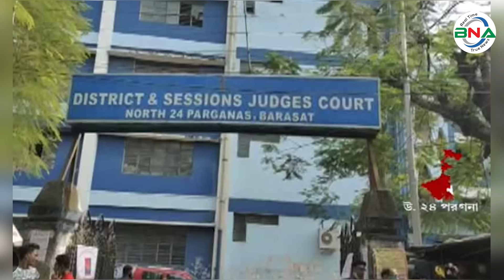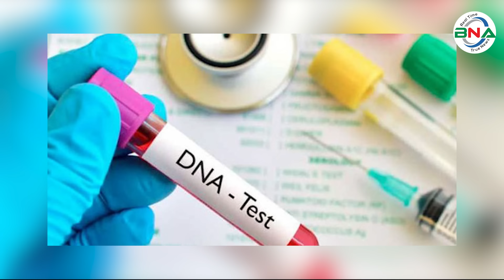কলকাতায় যাচ্ছেন এমপি আনারের স্ত্রী-পুত্র-কন্যা | আনোয়ারুল আজীম আনার | সাইদুল করিম মিন্টু | bnanews24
অবশেষে কলকাতায় খুনের শিকার ঝিনাইদহ-৪ আসনের সরকারদলীয় সংসদ সদস্য আনোয়ারুল আজীম আনারের উদ্ধার হওয়া মাংস এবং হাড়ের ডিএনএ পরীক্ষার জন্য কলকাতা যাচ্ছে তার পরিবারের ৩ সদস্য। এই ব্যাপারে পশ্চিমবঙ্গের উত্তর ২৪ পরগনা জেলার বারাসাত আদালতের কাছ থেকে প্রয়োজনীয় অনুমোদন পেয়েছে ভারতের পশ্চিমবঙ্গ সিআইডি।
আদালতের অনুমোদন পাওয়ার পর ভারতের পররাষ্ট্র মন্ত্রণালয় মারফত কলকাতার বাংলাদেশ উপ-দূতাবাসের মাধ্যমে নমুনা সংগ্রহের জন্য আনোয়ারুল আজীম আনারের কন্যা মুমতারিন ফেরদৌস ডরিন, স্ত্রী ইয়াসমিন ফেরদৌস ও পুত্র এনামুল হককে কলকাতায় যেতে সিআইডির পক্ষ থেকে অনুরোধ করা হয়েছে। এর আগে  সংসদ সদস্য আনার কন্যা ডরিনের সঙ্গে কলকতার পুলিশ টেলিফোনে  এবং তাকে চিঠি দিয়ে ডিএনএ পরীক্ষা দিতে কলকতা ডেকেছিলেন। এবার আদালতের অনুমতি নিয়েই ডাকলেন।
সংসদ সদস্য আনোয়ারুল আজিম হত্যায় ঝিনাইদহ জেলা আওয়ামী লীগের সাধারণ সম্পাদক সাইদুল করিম মিন্টু গ্রেপ্তার হয়ে কারাগারে যাওয়ার পর থেকে  তার পরিবারের সদস্যদের বিশেষ নিরাপত্তার মধ্যে রাখা হয়েছে। কিন্তু বিদেশে গেলে সেই নিরাপত্তা বজায় রাখা সম্ভব না-ও হতে পারে।  সেকারণে ডিবি সদস্যরা ঢাকা থেকে বিমানে তাদের কলকাতায় নিয়ে যাবে।
পরিকল্পিত খুনের শিকার সংসদ সদস্য আনোয়ারুল আজিমের ছেলে মেয়েরা কলকাতায় গেলে ডিএনএর নমুনা সংগ্রহ করে পরীক্ষার জন্য পাঠানো হবে। কিছু ফরেনসিক পরীক্ষারও প্রয়োজন রয়েছে। তার জন্য এমপি আনারের স্ত্রীকে আসতে বলা হয়েছে। পাশাপাশি মামলার তদন্তের প্রয়োজনে তাদের কাছ থেকে কিছু জানতে চাওয়া হবে। ধারণা করা হচ্ছে, পরিবারের সদস্যদের নমুনার সঙ্গে উদ্ধার হওয়া মাংস এবং হাড়ের ডিএনএ মিলে গেলে এমপি আনার খুনের বিষয়ে নিশ্চিত হওয়া যাবে।
সংশ্লিষ্ট সূত্র জানিয়েছে আনোয়ারুল আজীম আনারের কলকাতায় হত্যার ঘটনার পর থেকেই তার পরিবারের সদস্যরা নিরাপত্তাহীনতায় ভুগছেন। তারা নিজেরা ডিএনএ পরীক্ষার জন্য কলকাতায় যেতে সাহস পাচ্ছেন না। বিষয়টি ঢাকা মেট্রোপলিটন পুলিশকে তারা জানিয়েছেনও। এই অবস্থায় সিদ্ধান্ত হয়ছে  হয়েছে ঢাকা মেট্রোপলিটন পুলিশের  কয়েক জন তাদের সঙ্গে কলকাতায় যাবেন। প্রতিনিধিদলটি বাংলাদেশের স্বরাষ্ট্র মন্ত্রণালয়ের প্রয়োজনীয় অনুমোদন পেলেই আনারের পরিবারের তিন সদস্যকে নিয়ে সিআইডির তদন্ত প্রক্রিয়ায় অংশ নিতে কলকাতায় রওনা হবে।
জানা গেছে, ঘটনায় যুক্ত থাকার অভিযোগে কলকাতায় ইতিমধ্যে জিহাদ হাওলাদার এবং শিহাব ধরা পড়েছে। বাংলাদেশেও একাধিক জন ধরা পড়েছে। চক্রান্তের জাল অনেক দূর ছড়ানো। ভয় দেখানোর জন্য আনোয়ারুল আজীম আনারের পরিবারের সদস্যদের ওপর হামলার সম্ভাবনা উড়িয়ে দেওয়া যাচ্ছে না।গত ১৩ই মে  বাংলাদেশের সংসদ সদস্য কলকাতায় খুন হন। খুনের বিষয়টি প্রকাশ্যে আসে ২২ শে মে।কিন্তু তার মরদেহ এখনও উদ্ধার করা সম্ভব হয়নি।
সারাদেশে তোলপাড় করা এই হত্যাকান্ডে জড়িত বেশিরভাগ আসামি গ্রেপ্তার হয়েছে। প্রধানমন্ত্রী শেখ হাসিনা ও স্পিকার শিরীন শারমিন চৌধুরী সংবাদ বিজ্ঞপ্তির মাধ্যমে শোক প্রকাশ করেছেন।
কিন্তু আইনগত জটিলতার কারণে আনোয়ারুল আজীম আনারের সংসদীয় আসন শূন্য ঘোষণা করা হয়নি। কারণ, তাঁর মৃত্যুর সংবাদ আনুষ্ঠানিকভাবে জাতীয় সংসদ সচিবালয়কে এখনও কোনো পক্ষ জানায়নি। শুধু গণমাধ্যমের খবরের ওপর ভিত্তি করে কোনো আসন শূন্য ঘোষণা করার সুযোগ নেই বলে জানিয়েছেন সংসদের আইন শাখার কর্মকর্তারা।
গত ৫ জুন দ্বাদশ সংসদের তৃতীয় অধিবেশন শুরু হয়। অধিবেশন শেষ হয় ৩রা জুলাই। প্রায় এক মাসের এই অধিবেশনে ঝিনাইদহ ৪ কালীগঞ্জ আসনের সংসদ সদস্য আনোয়ারুল আজিম আনারের বিষয়ে কোন সিদ্ধান্ত হয়নি।
সংসদের দ্বিতীয় অধিবেশন শেষ করে  ১২ ই মে সংসদ সদস্য আনোয়ারুল আজিম  দর্শনা সীমান্ত দিয়ে ভারতের কলকাতায়  যান এবং  কলকাতার বন্ধু গোপালের বাসায় ওঠেন। পরের দিন যুক্তরাষ্ট্রে পাসপোর্টধারি  বাংলাদেশি বাল্য বন্ধু আখতারুজ্জামান শাহীনের নিউটাউনস্থ সন্জীবা গার্ডেনের বাসায় যান। সেখানই তিনি হত্যার শিকার হন। প্রথমে চেতনানাশক ক্লোরর্ফম দিয়ে তাকে অজ্ঞান করে পরে শ্বাসরোধ করে মৃত্যু নিশ্চিত করা হয়। অতপর ছবি তুলে কিলিং স্কোয়ার্ড লিডার শিমুল ভুঁইয়া বাংলাদেশে অবস্থানরত শাহীনের কাছে পাঠায়। শাহীন সেই ছবি পাঠায় ঝিনাইদহ জেলা অআওয়ামী লীগের সাধারণ সম্পাদক সাইদুল করিম মিন্টুর কাছে।  চেয়ারে বসা লাশের ছবির সঙ্গে শাহীন লিখেন ‘আনার শেষ, নমিনেশন কনফার্ম’।

পরবর্তীতে শিমুল ভূঁইয়া বাংলাদেশে ফিরে একই ছবি মিন্টুর ক্যাডার হিসাবে পরিচিত ঝিনাইদহ আওয়ামী লীগের ত্রাণ ও সমাজ কল্যাণ সম্পাদক কাজী কামাল আহমেদ প্রকাশ গ্যাস বাবুর মোবাইলে পাঠায়। তারা ফরিদপুরে ভাঙ্গা হাইওয়ে এলাকায় বৈঠক করে। ওই বৈঠকে শিমুল ভূঁইয়া চুক্তির বাকী ১ কোটি ৮০ লাখ টাকা প্রদানের জন্য চাপ দেয়। ২৩শে মে  সাইদুল করিম মিন্টু থেকে টাকা এনে দেওয়ার কথা শিমুল ভূঁইয়াকে  জানিয়েছিল কাজী কামাল আহমেদ প্রকাশ গ্যাস বাবু। তাদের মধ্যে, খুনের পর আনোয়ারুল আজিমের তোলা ছবিও বিনিময় হয়।

এদিকে কিলিং মিশনে সরাসরি নেতৃত্বদানকারি  শিমুল ভূইয়া এবং শাহীনের কথিত বান্ধবী শিলাস্তি রহমান  কলকাতা থেকে ফেরার পর ১৯শে মে ঢাকা মেট্টোপলিটন পুলিশ ডিবির হাতে গ্রেপ্তার হন। শিমুল ভূইয়ার স্বীকারোক্তির পর ৯ই জুন গ্রেপ্তার হন ঝিনাইদ জেলা আওয়ামী লীগের ত্রাণ ও সমাজ কল্যাণ সম্পাদক কাজী কামাল আহমেদ। তার দুইদিন পর ১১ই জুন ধানমন্ডি থেকে গ্রেপ্তার হন ঝিনাইদহ জেলা আওয়ামী লীগের সাধারণ সম্পাদক সাইদুল করিম মিন্টু। এর আগে গত ২৫শে মে  ঝিনাইদহ আওয়ামী লীগের সাধারণ সম্পাদক সাইদুল করিম মিন্টু এবং ত্রাণ ও সমাজ কল্যাণ সম্পাদক কাজী কামাল আহমেদ সংসদ সদস্যের কালীগঞ্জ উপজেলার নিশ্চিন্তপুর বাড়িতে যান। সেখানে আনার  কন্যা মুমতারিন ফেরদৌস ডরিনকে স্বান্ত্বনা দিতে গিয়ে  সাইদুল করিম মিন্টু বলেন,  আমি এতিমের সঙ্গে আছি।